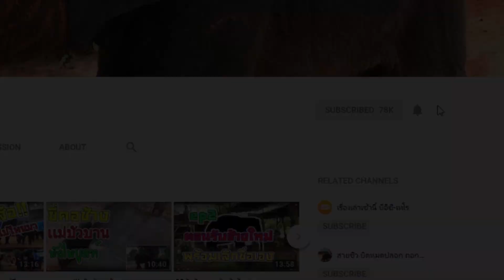วาซาบิสีเขียว อร่อยไหม *-*